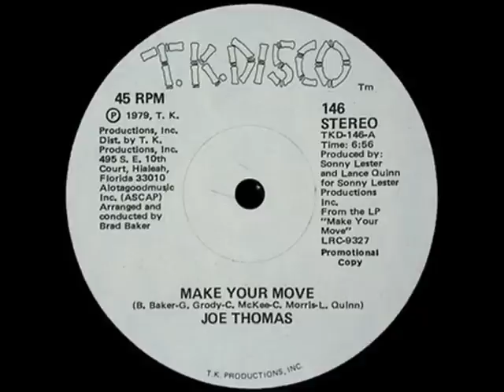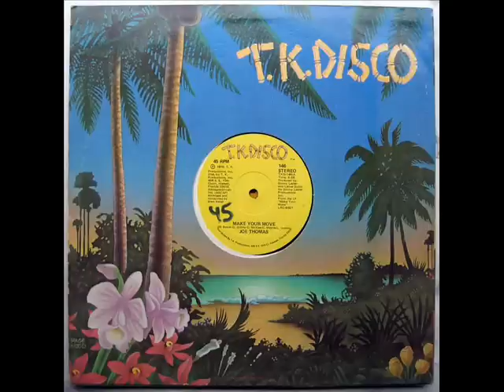Joe Thomas - Make Your Move (1979) [T.K. DISCO]